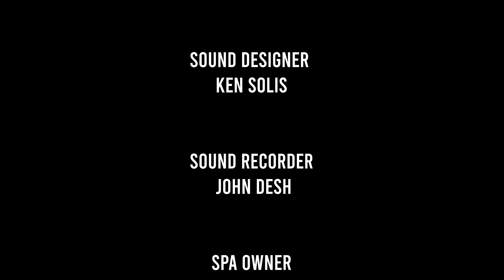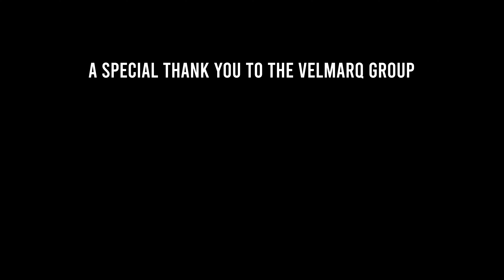Clay Hodges - Cut Up Queen (Feat. Quanna) [Music Video]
I made this song to give women something to dance to. Something fun that didn’t degrade them. Something to empower. The music video reflects that sentiment. It takes place in the Savannah Wellness Lounge, the day spa owned by my friend Ayana Gunn. I chose this location to encourage self care. Self care means a lot but the aspect I wanted to emphasize in this video was the idea of embracing and honoring the many sides of yourself. One of my favorite lines in the song is, “she can meditate and twerk if you knew her like that.” Women aren’t one dimensional. There’s beauty in every one of your complexities. That’s why we go from the pamper of getting a facial, to pole dancing, to yoga. I chose to show all of these activities happening in one location to symbolize the many dynamics that take place within us, more specifically in women. Message to my fellas: Let’s stop putting our women in boxes. Let’s support their greatness by encouraging them to be themselves. Their whole selves.